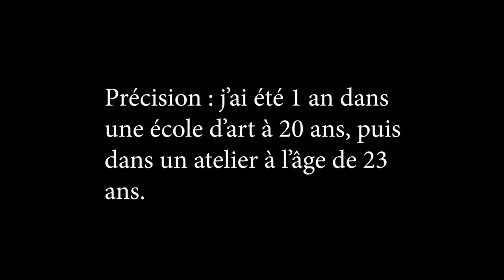La chose la plus importante dans le dessin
La chose la plus importante dans le dessin. Dans cette vidéo, je vais vous donner un conseil très important pour vos dessins.